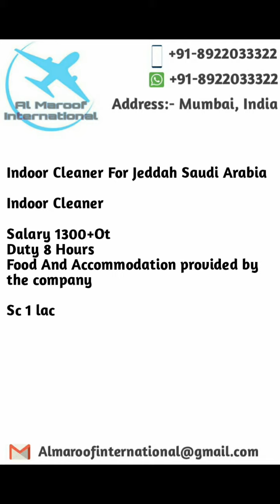Indoor Cleaner For Jeddah Saudi Arabia